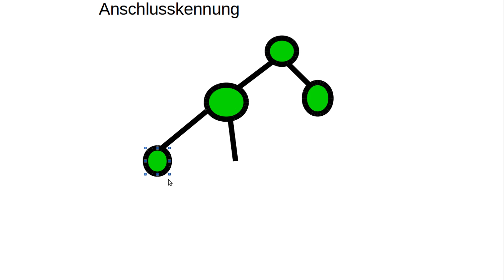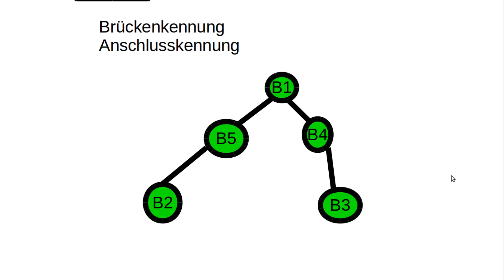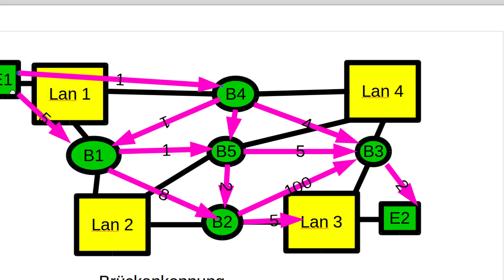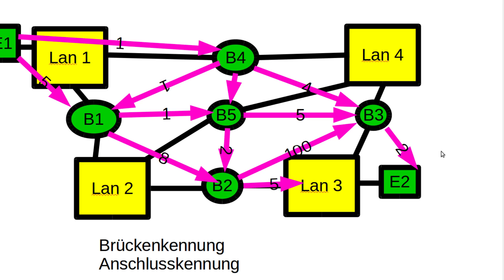Netzwerktechnik Tutorial #26 - Das Bridge Protocol